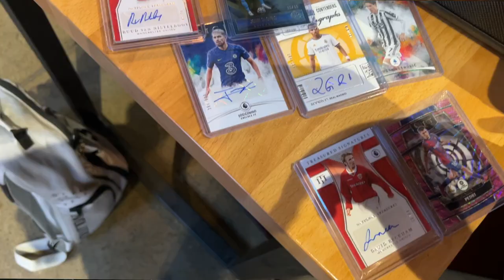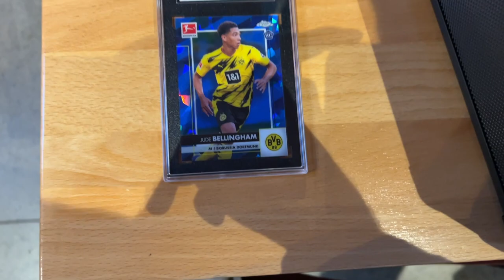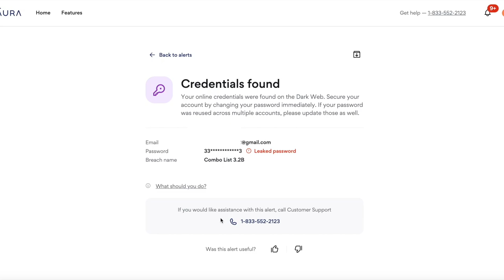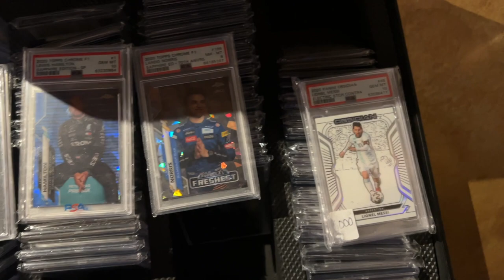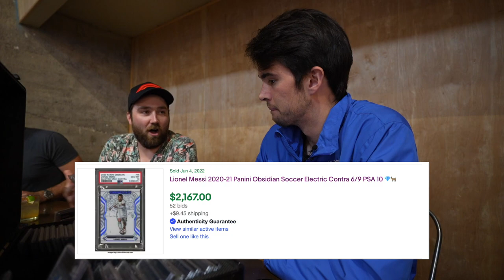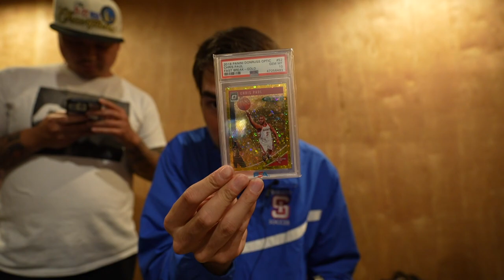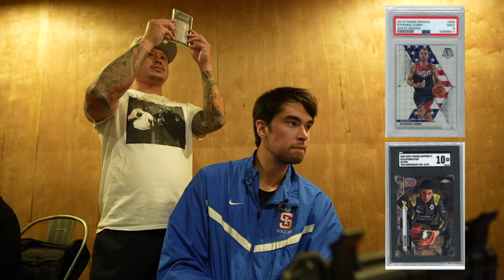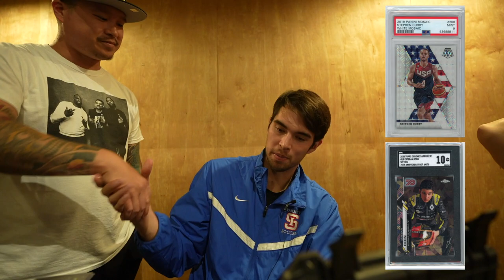Picking Up BIG Soccer Cards Before The World Cup! (Sports Card Vlog)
Hi Guys! Today I'm back with another Sports Card Vlog. I go to my local trade night and made some big deals on some soccer, F1 and basketball cards.

💰 Free $25 Credit with ALT sign up + Any Deposit

💰 Free $10 Credit with Starstock sign up + min. $10 deposit *CODE: TRIKE415*